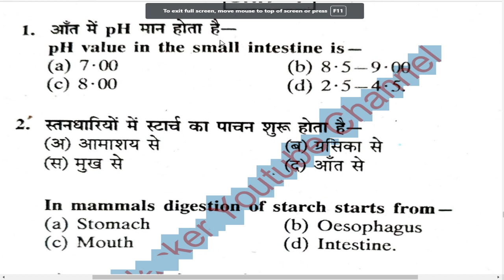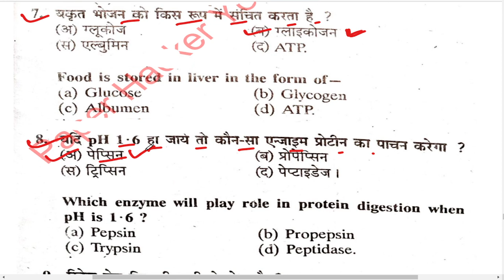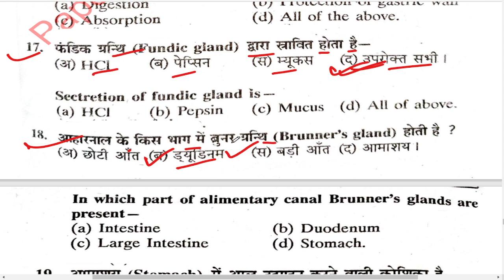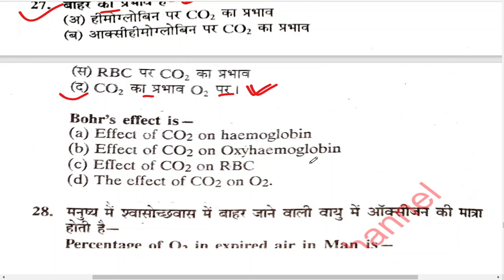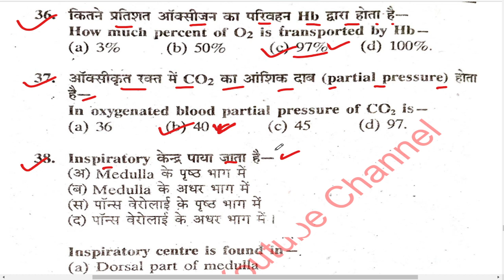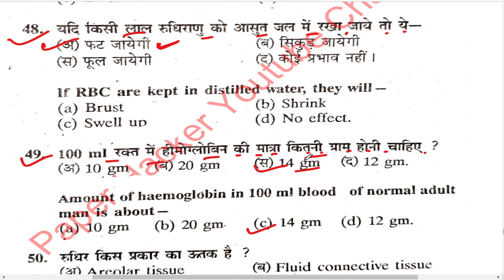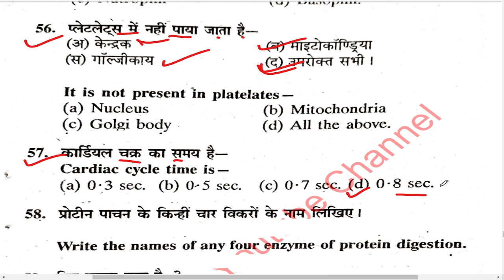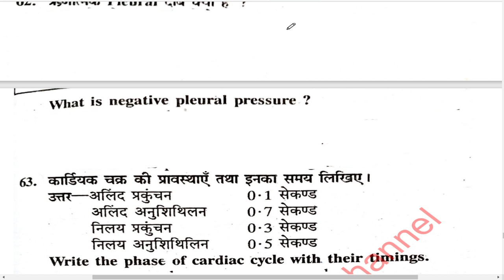B.Sc 2nd Year Zoology 3rd paper objective Question | Unit 1 | Paper Hacker | Bsc 2nd year